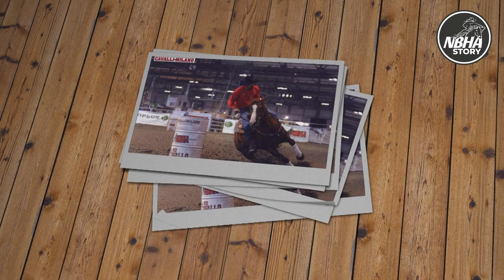01 - Gerry Liguori i Cavalli: Passione di Famiglia - NBHA Story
01 - Gerry Liguori i Cavalli: Passione di Famiglia - NBHA Story

Primo episodio NBHA Story.

Serie ideata per far conoscere tramite le storie personali dei protagonisti le fantastiche discipline della Monta Western come il Barrel Racing e Pole Bending.

Nel primo episodio dedicato a Gerry Liguori, Cavaliere Open e Trainer che ci racconta da dove nasce la sua passione, ereditata in famiglia fino a diventare il suo lavoro.

Video Prodotto da: Idea Viwa
Regia di: Luca Mariggiò
Foto di Copertina: Wanted